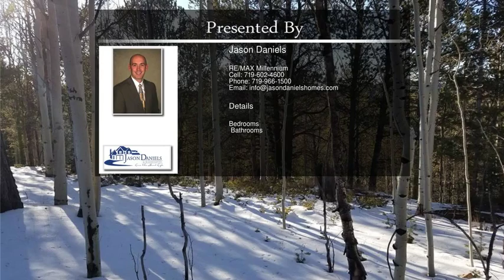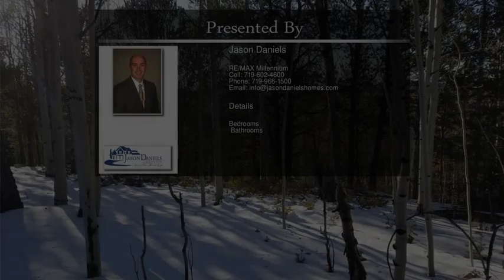741 Timber Ridge Road Divide CO 80814